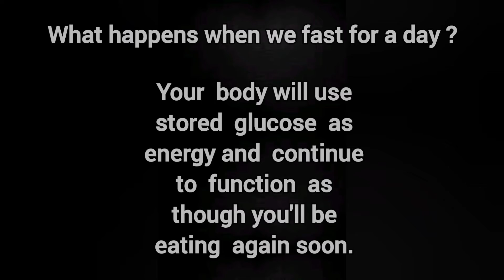Day-14 &15 Trying RUJUTA DIWEKAR'S INSPIRED DIET plan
Hello pyare dosto ❤️

Kese hei aap sab ?

In today's video I am following RUJUTA DIWEKAR'S Diet plan for healthy lifestyle & healthy living. This is Day-14&15

About me :
 I am Renu Singh wife of PRASHANT SINGH & my son name is Viraj Veer Singh (laddu) . I am a Housemaker.
Vese to mai born se shadi Tak Delhi mei hi Rahi hu but shadi Uttarpradesh k Unnao mei hui or mai ab husband k sath LUCKNOW rehti hu.

So, apko mere channel par reality dekhne
ko milegi Jo ki bilkul raw or real hoga. ek lower middle class family kese rehti hei vo sab apko mere style mei dekhne ko milega❣️

So, plz support karna.

Thank you ❤️ se.